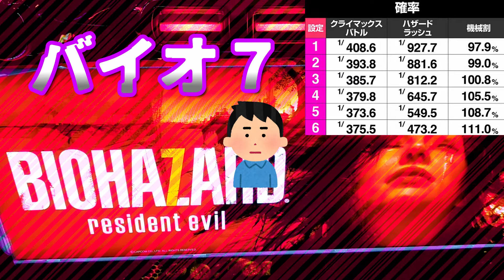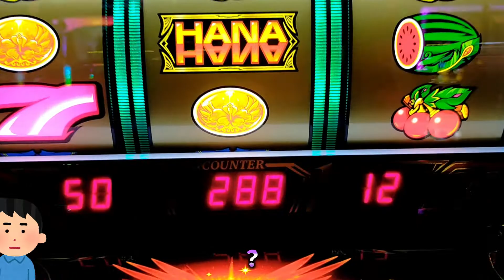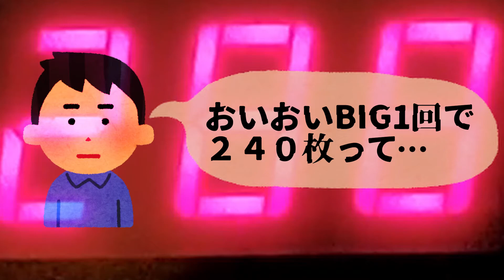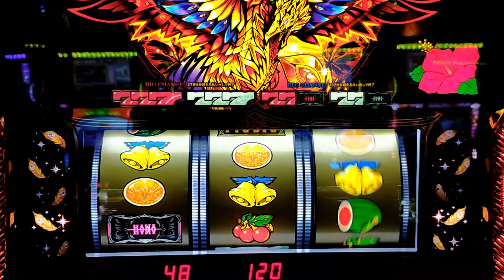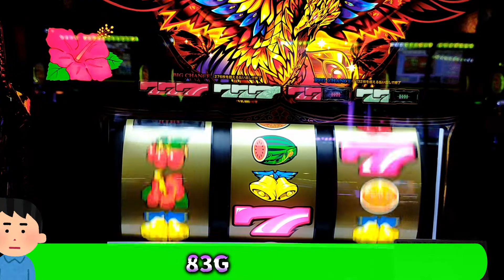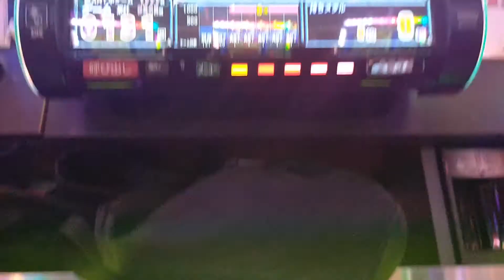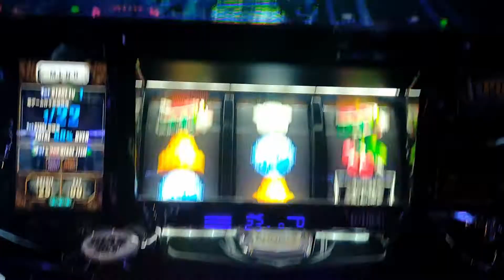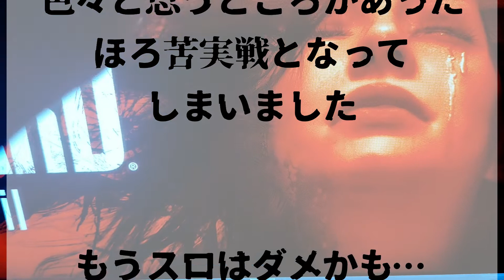【22年初打ち】ハナハナホウオウ天翔とバイオハザード7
２０２２年初打ちの記録
なんだかんだ２月になってしまった…

誰か6号機Aタイプの勝ち方を教えてくれ！！！

■チャプター
00:00　オープニング
00:25　腰痛持ちあるあるベスト３
01:00　実戦開始
01:57　新年初ボーナス
02:52　違和感。そして6号機Aタイプに想うこと。。
04:37　押し順間違えた
05:25　違和感２。ちょっとだけ連チャンしたんだけど。。
06:05　２つの結論
06:18　台移動
06:32　新年初CB。珍しい当たり方した
07:28　エヴリンが泣いている
09:04　エンディング